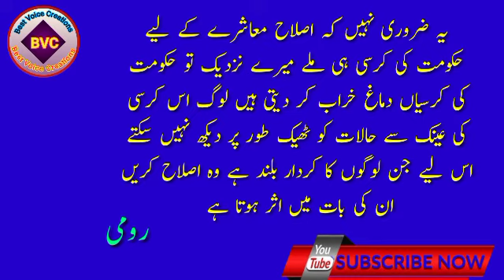Us shaks ki mot Dil band hony se ho gi jis me ye 3 adaten hun gi / Quotes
Is video me ap sunen gy khubsorat quotes of Roomie.
Best quotes. Best voice creations